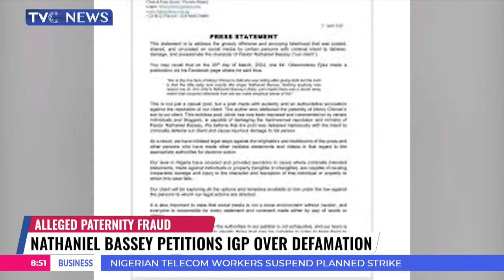Mercy Chinwo's Son: Nathaniel Bassey Petitions IGP Over Paternity Allegations, Defamation